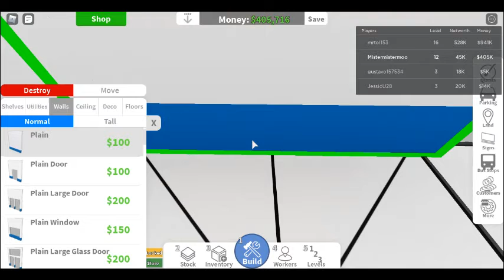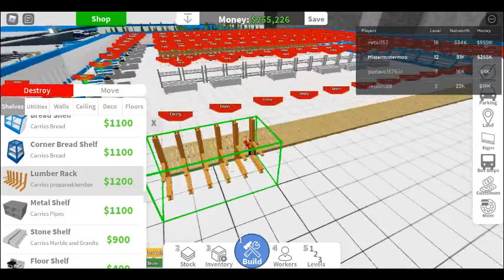playing store empire part 2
theres a part 3 to play go